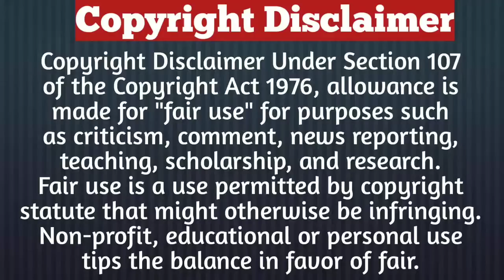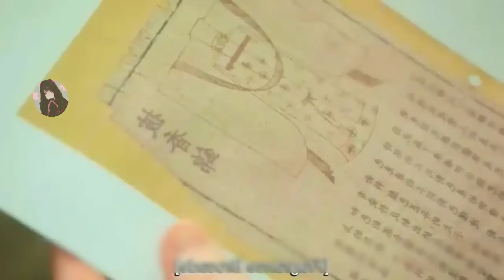Part-16/He Was Jealous Seeing His Son Liking Someone Else/Chinese Drama In Hindi Explained